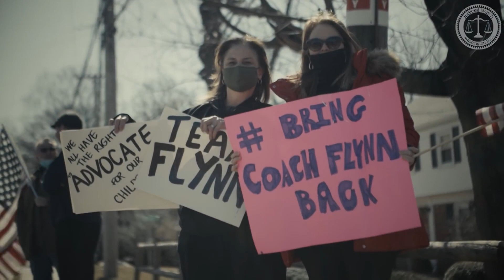HS Football Coach FIRED For Opposing BLM/Critical Race Theory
Judicial Watch announced in February of 2021 that it filed a federal lawsuit on behalf of David Flynn, the father of two Dedham Public School students, who was removed from his position as head football coach after exercising his right as a citizen to raise concerns about his daughter’s seventh-grade history class curriculum being changed to include biased coursework on politics, race, gender equality, and diversity (Flynn v. Forrest et al. (No. 21-cv-10256)).

The lawsuit, which was filed in the United States District Court for the District of Massachusetts, seeks damages against the superintendent, high school principal, and high school athletic director for retaliating against Flynn for exercising his First Amendment rights.

The lawsuit details that in September 2020, Flynn’s daughter’s seventh-grade history class, which was listed as “World Geography and Ancient History I,” was taught issues of race, gender, stereotypes, prejudices, discrimination, and politics.